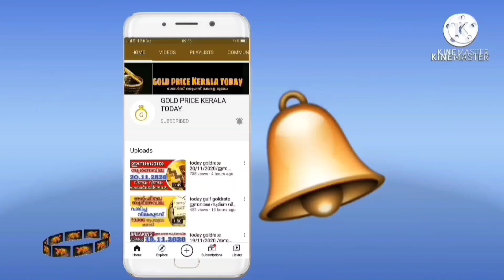ഇന്നത്തെ സ്വർണവില തകർത്തു goldrate 17/06/2022/ഇന്നത്തെ സ്വർണ വില/kerala gold price today/916gold